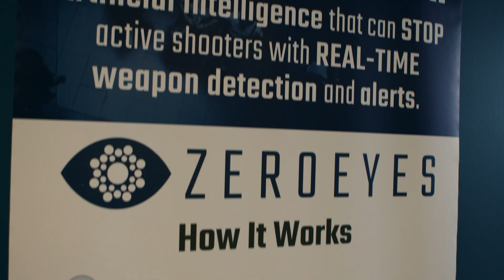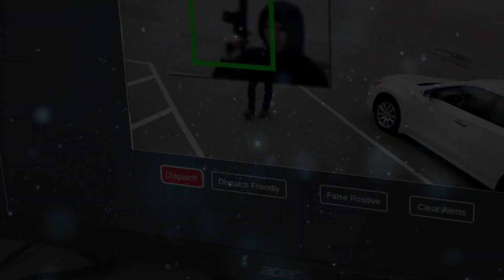The ZeroEyes Operations Center Is a Key Component of Our Gun Detection Solution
Why do we use human verification in our gun detection solution? Watch this video explainer to see how our ZeroEyes Operations Center plays a critical role in delivering verified alerts faster than any other weapons detection solution.